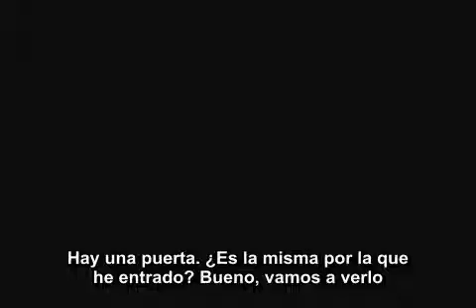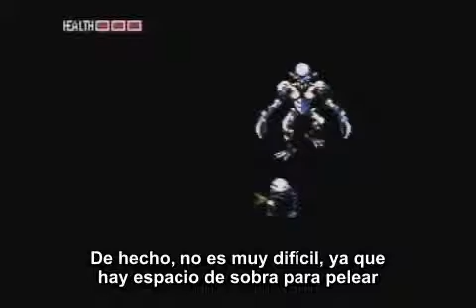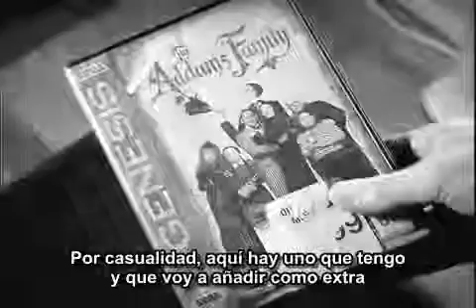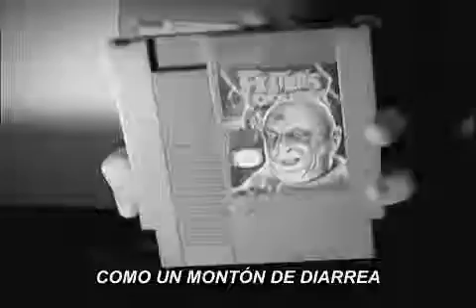AVGN - 34 - Fester's Quest